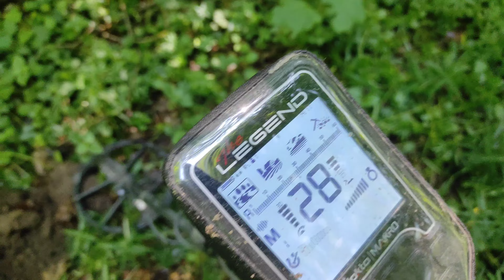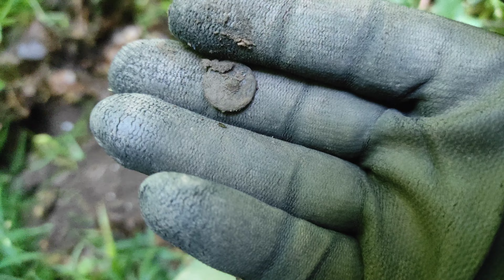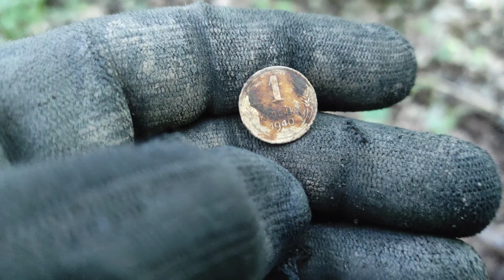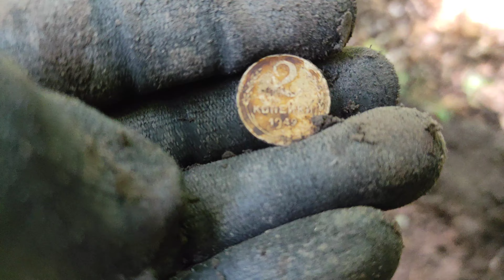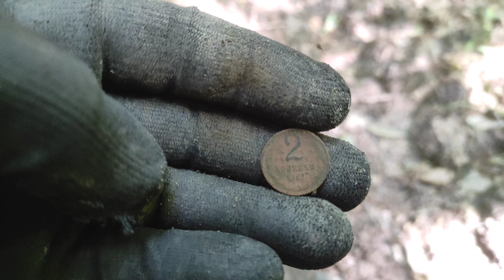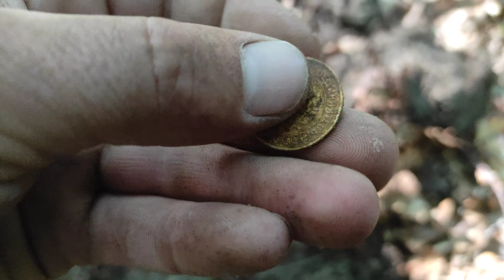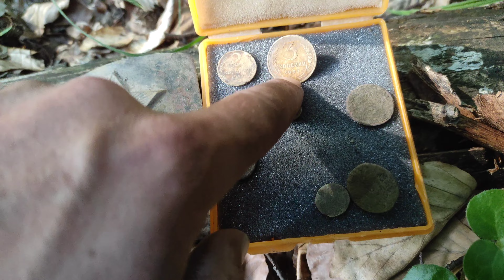Пошук монет у лісі. Коп як він є. Ліс порадував не лише монетами. Знайшов солдатську пряжку.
У даному відео хочу представити вашій увазі пошук артефактів у лісах нашої неньки України. Кожному артефакту завжди радію, оскільки це маленька частина нашої історії. Бажаю вам хорошого перегляду.

In this video, I want to present to your attention the search for artifacts in the forests of our native Ukraine. I am always happy with each artifact, because it is a small part of our history. I wish you a good viewing.